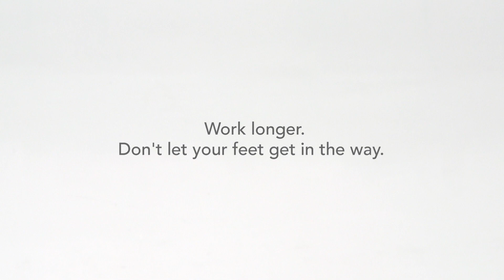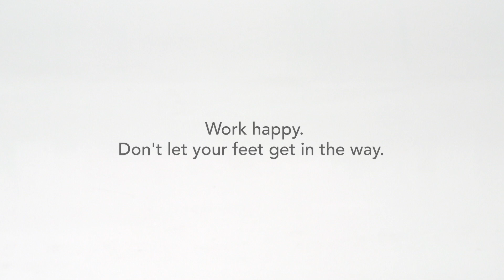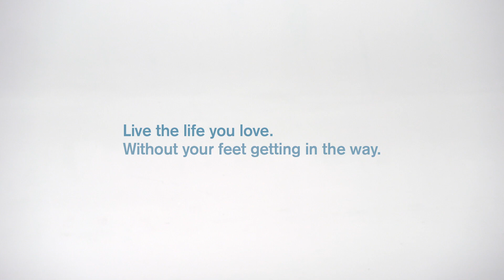Arch Supports for Working Painlessly and Productively | The Good Feet Store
If you have to be on your feet all day and suffer from foot, knee or back pain you need to hear these stories of real customers who found relief from their pain with Good Feet Arch Supports. Schedule your free, personalized arch support fitting at The Good Feet Store near you.

Good Feet began as a family-owned business in 1992, and opened its first store three years later. The mission was to help people who – like the company's founders – suffered tremendous foot and back pain that diminished their quality of life. Good Feet stores began opening in cities across the U.S. – becoming America’s #1 Arch Support®.

Today, the Good Feet system encompasses over 100 individually owned and operated stores throughout the world.

Good Feet arch supports are designed to place the feet in the “ideal” position by supporting all four arches – thereby promoting even body weight distribution.Our wide range of over 300 styles, flexibilities, and sizes allows our customers to be fit with the supports that meet their particular needs, foot type, shoes, lifestyle and overall comfort.